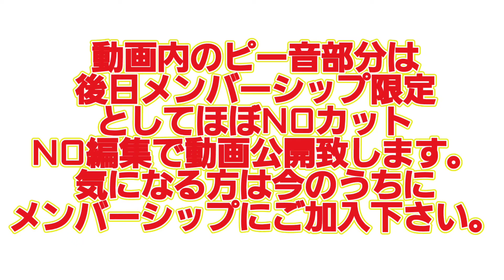【第四話】小野澤さんが古谷志木市議に物申す！！